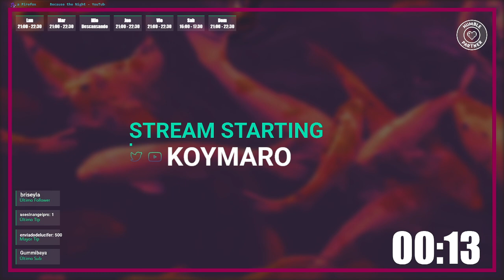Link furro 10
DIRECTOS en la plataforma morada de Lunes a Viernes.

Videos resumidos en mi otro canal los miércoles!

Recomiendo que me sigáis en Twitter, por ahí siempre aviso de los streams.

Tunic gameplay español koymaro game awards GOTY indie zelda souslike